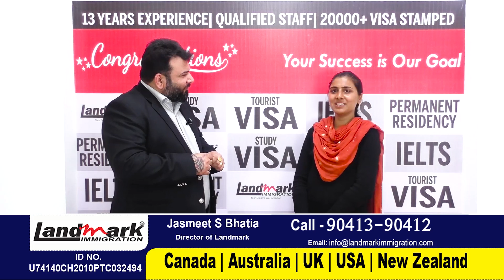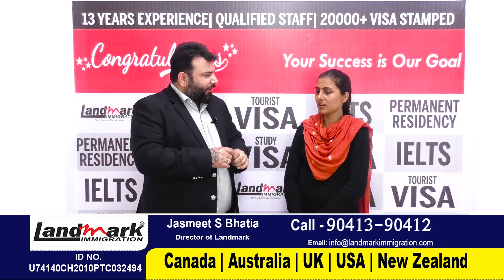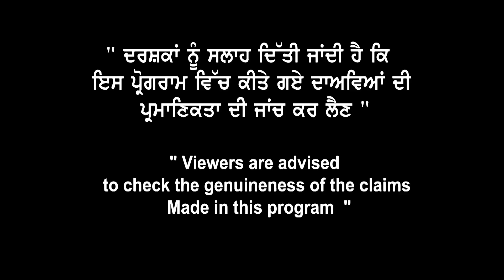Canada study Visa ਬਾਰੇ ਵੱਡਾ ਕੱਪੜਛਾਣ | Online classes ਲਗਾਉਣ ਵਾਲੇ students ਨੂੰ ਆਹ ਫਾਇਦੇ ?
Canada study Visa ਬਾਰੇ ਵੱਡਾ ਕੱਪੜਛਾਣ |
Online classes ਲਗਾਉਣ ਵਾਲੇ
students ਨੂੰ ਆਹ ਫਾਇਦੇ ?